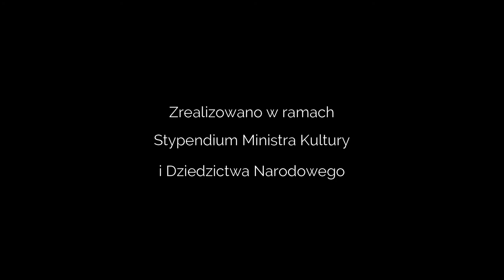5 Нужные и бесполезные